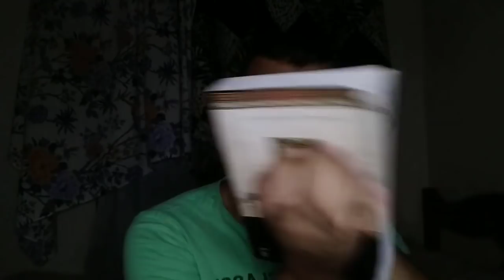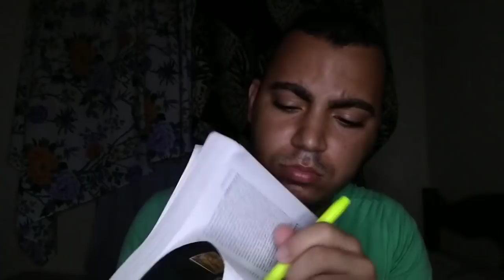AMOR COM FÉ X NILDO X DONALD (O ASMR MAIS INTENSO DO BRASIL)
Iae otáro e ótara, hoje tô trazendo um vídeo que tava na modinha há um tempo atrás, sim, eu tô atrasado hahah

Oh vey, tu sabe o que é ASMR?
Eu fiz umas pesquisas aí, e o asmr são sons prazerosos obtidos através de objetos ou outros sons que causam o relaxamento físico ou psicológico.
Quando tu conheceu o ASMR?
Eu conheci em 2017, no principio eu achei negócio de doido, na verdade, eu ainda acho, porém hoje em dia eu não paro de assistir e nem de gravar, enfim, a hipocrisia.

Me chamo Mavisson e meu maior sonho é te fazer feliz com meus vídeos do meu jeito doido, uns gostam, outros não, mas eu nem ligo, eu faço o conteudo pra você que gosta. Tamo junto! Tu é o cara que lascou o jegue.

Que massa, tu leu até o final.
Tu é doido né? Vai assistir o vídeo hahah

Depois me segue lá no insta
TAMO JUNTO